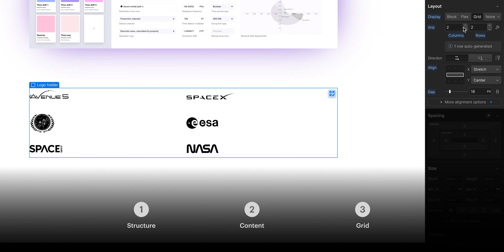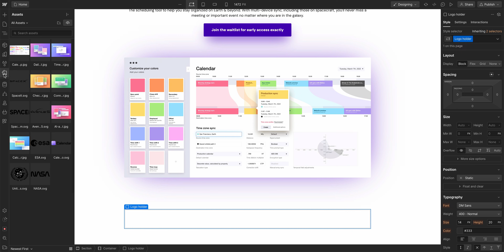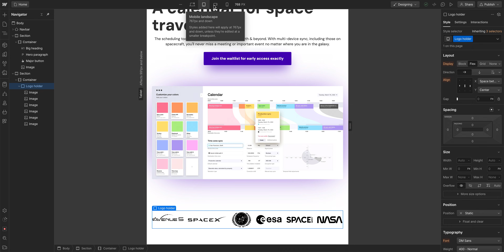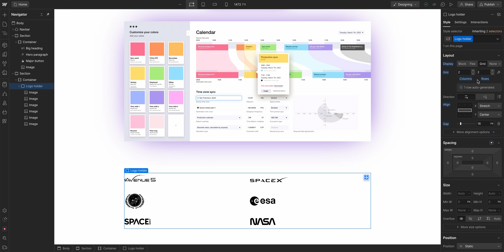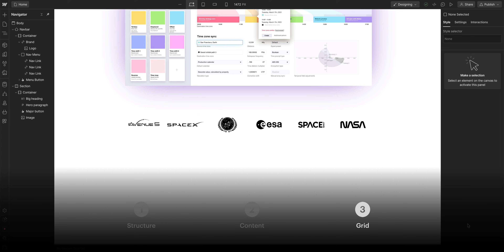Build a website logos section — Webflow 101 (Part 3 of 10)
With Cascading Style Sheets (CSS), you can use the CSS grid layout to create a responsive section that displays notable logos on your site. This section often displays logos of companies that trust your product.

00:00 — Introduction
00:16 — Structure
01:35 — Content
02:55 — Grid
03:37 — Recap
04:16 — CTA: Encouragement from Grímur